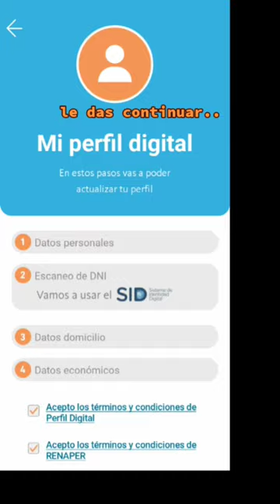BANCO NACION: nuevo trámite aplicación BNA+